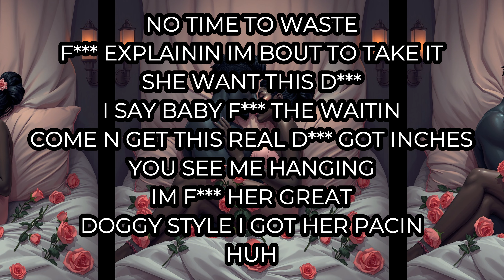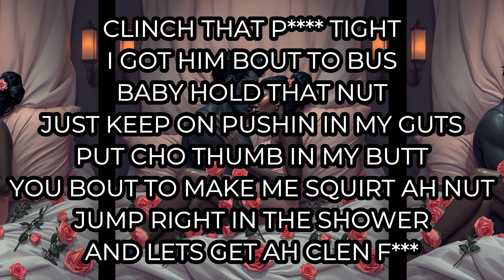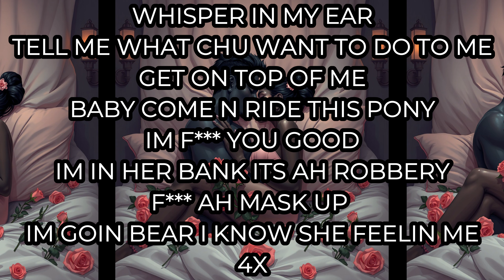J Bidnizz FTG - Talk Dirty To Me Ft Queen Nana FTG (Lyric Video)